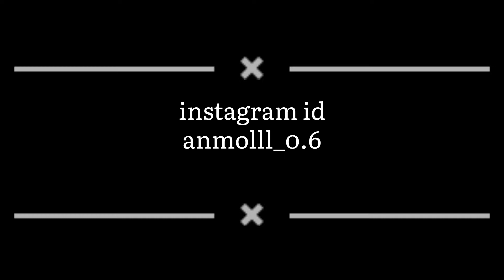khet me chal rha h🤗kaam😅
mere pyari family

mujhe ptaha aap log jldi kroge. pls trust mt todna